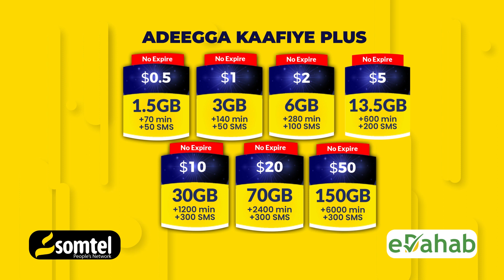Cabdi wali Gaas"Baarlamaanka waa in ay diidaan damaca Madaxweyne Dani"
Madaxweynihii hore ee dowladda Puntland, Cabdiwali Maxamed Cali Gaas: "Puntland waa ka weyn tahay [Saciid Cabdullaahi Deni], waa ka horeysay, waana ka dambeyn doontaa. Baarlamaanka waa in ay diidaan damaciisa shaqsiga ah oo ay ilaaliyaan shaqadooda".